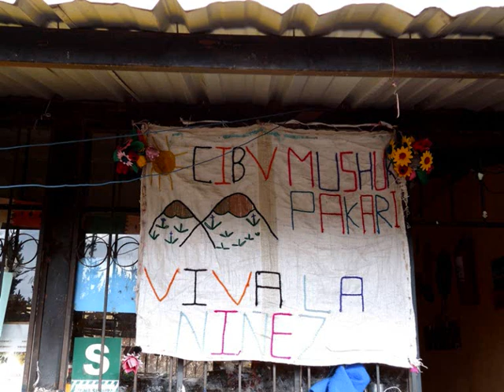TALLER DE GASTRONOMÍA EN CHURO LUZÁN, 30 julio-4 agosto 2012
TURCOM-Simiatug con CPB, Departamento de Turismo. Promotoras locales, Etelvina Chisag y Nelly Guamán de Pampa de Allago, dando un Taller de Gastronomía-Nutrición-Seguridad Alimenticia-Artesanía-Turismo Comunitario en Churo Luzán.